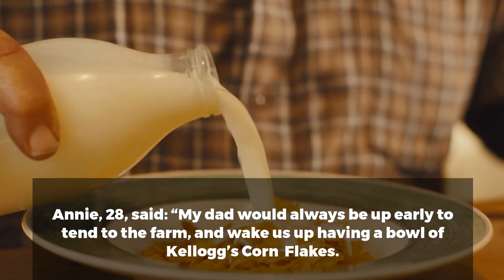Framsden Farmers star in Kellogg's Corn Flakes advert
Farm manager Glenn, his wife Jeannie and daughters Laura and Annie Buckingham from Helmingham Estate Farms, Framsden, were handpicked for one of eight slots in the cereal giant’s latest ad after proving they were among Corn Flakes' biggest fans.